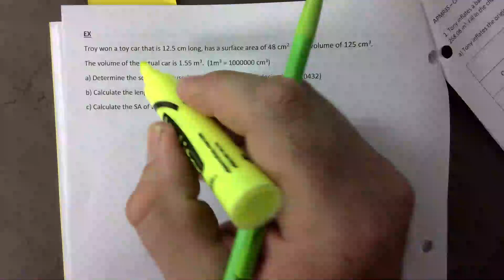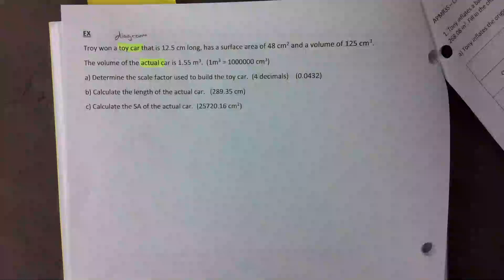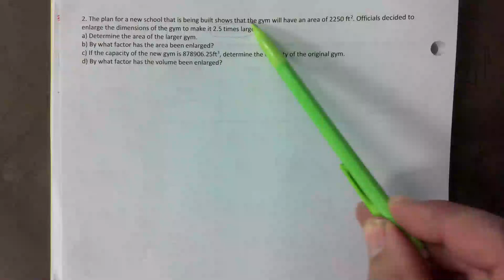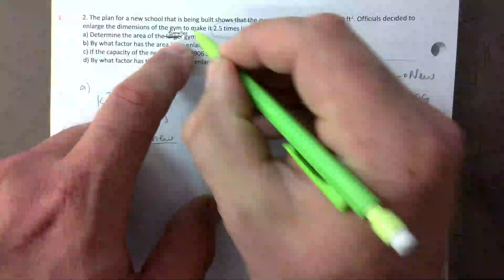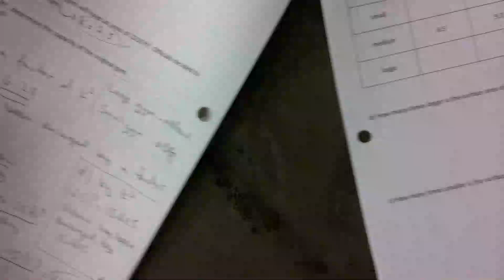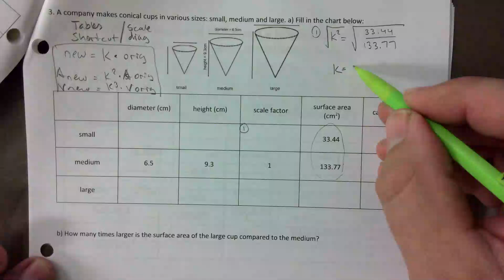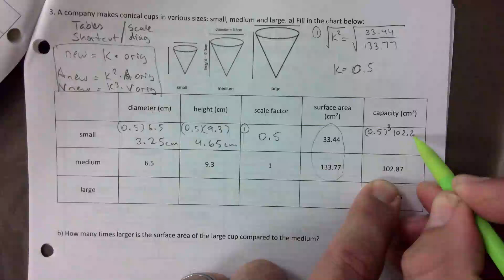APMR3S CH 8 TEST REVIEW (STARTING ON PG 47)